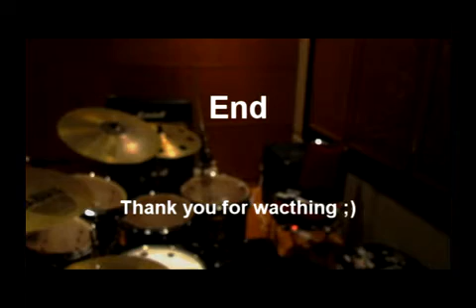My solo.mp4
Drum solo before recording the album of Ebiet G. Ade @Backbeat Studio Feb 15, 2013